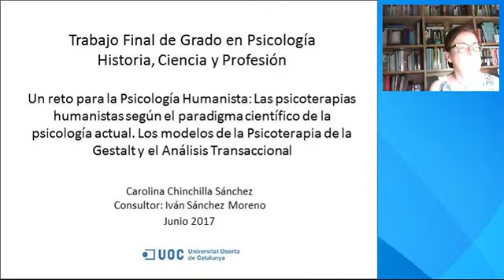Prueba ppt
TFG-pac 4